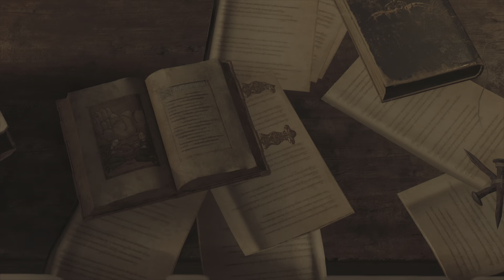Resident Evil 4 #6